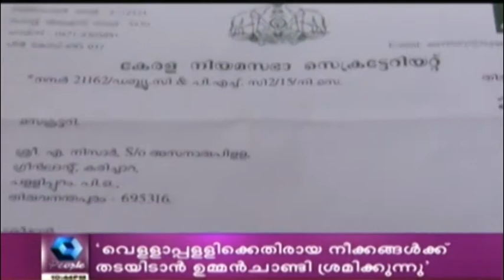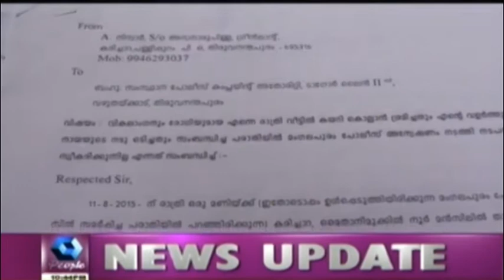Crime Branch: Police Inaction against Goons Despite Complaint | 26th October 2015 | Part 2 of 2